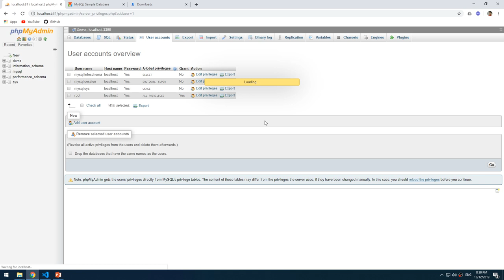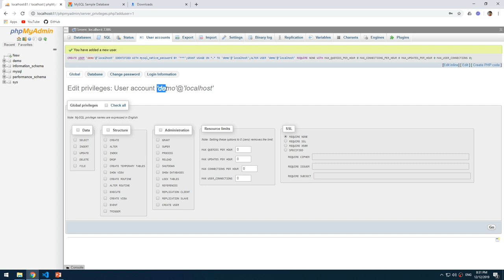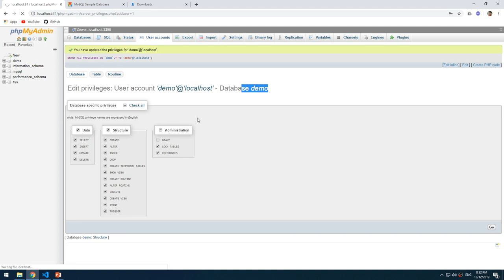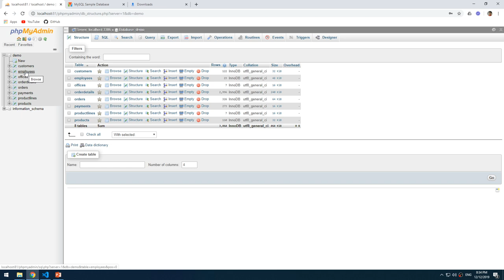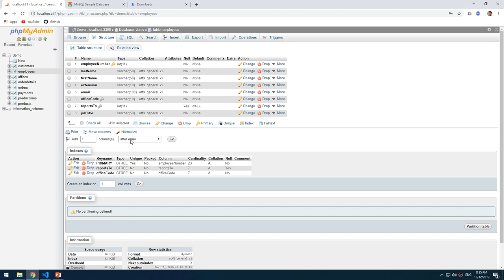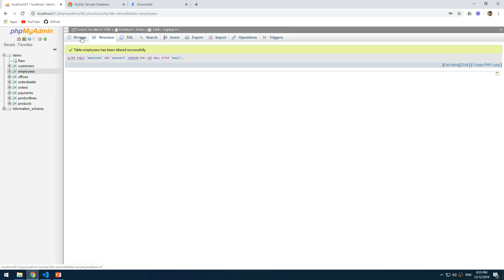Lab0501 02Username and permission